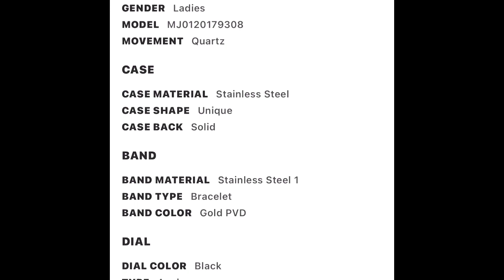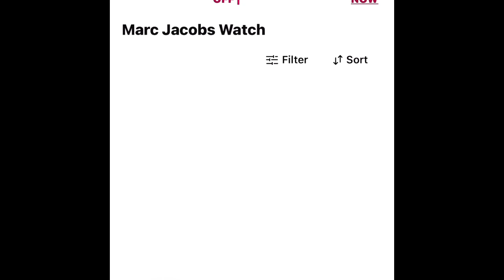Y1172 Экстраскидки на сайте ДЖОМАШОП.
Новые сайты из ролика
Армани:

YOOX

Сайт ЧСН

 Сайт ДИЛЛАРДС

Сайт НОРДСТРОМРАК

Сайт АШФОРД

Сайт ДЖОМАШОП

Сайт КоучАутлет

Оплата происходит так:
Цена любого товара по ценнику плюс налог 6% который я плачу на кассе или онлайн.  От этой суммы мой интерес составляет ‪ 15%,  но не менее 20$, даже если это недорогой но одиночный заказ. Отправка почтой идёт 4-5 недель. Стоимость доставки от 80$ в сегодняшней обстановке,  в зависимости от веса и объема.
Оплата:
1 - на карту Сбербанк

Курс доллара для России уточняйте пожалуйста при заказе.